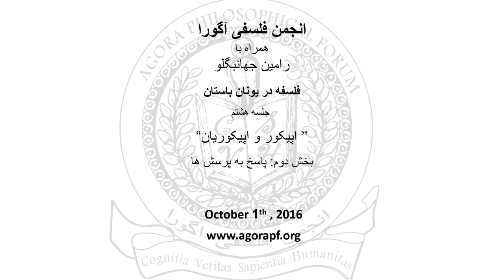جلسه هشتم : اپیکور و اپیکوریان- فلسفه سیاسی در یونان و روم باستان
با رامین جهانبگلو
در جلسه هشتم مروری خواهیم اشت بر فلسفه بر اپیکور و اپیکوریان  با رامین جهانبگلو
 متن مورد مطالعه برای این موضوع:

لطفاً هم در گروه و هم در صفحه فیس‌بوک آگورا عضو شوید و لینک ویدئو‌ها و مطالب آن را با دوستانتان به اشتراک گزارید تا ما را در انتقال دستاوردها ی فکری و فرهنگی ِ آن یاری دهید:

به وب‌سایت ما نیز سر بزنید تا به اطلاعات مربوط به جلسات ِ آگورا، از جمله ويدئوها، فايل‌ها ی صوتی ِ جلسات و مقالات پيش‌نهادی برای مطالعه دسترسی یابید:

انجمن فلسفی‌ آگورا یک انجمن غیرانتفاعی است که در دانشگاه تورنتو ثبت شده و کار ِ آن پژوهش فلسفی‌ می‌باشد. این انجمن از هیچ سازمان، بنیاد، حکومت یا فرد خاصی‌ حمایت نمی‌کند و هر گونه دعوت، فراخوان، و اخبار مربوط به انجمن فلسفی‌ آگورا فقط از طریق ای‌میل رسمی‌ و تاربرگ فیس‌بوکی ِ انجمن معتبر است.